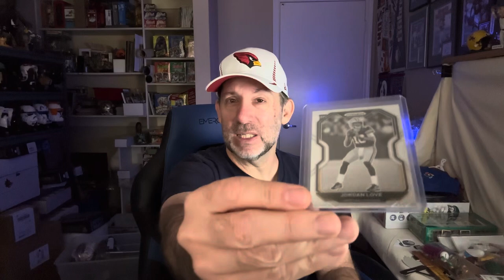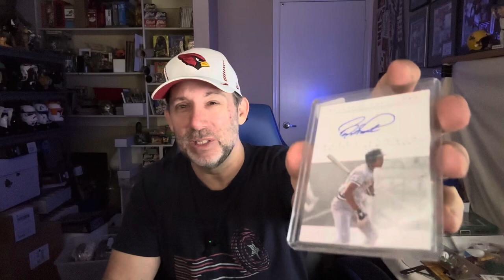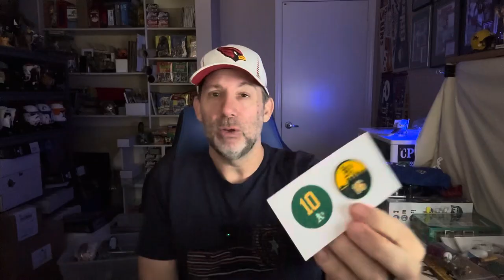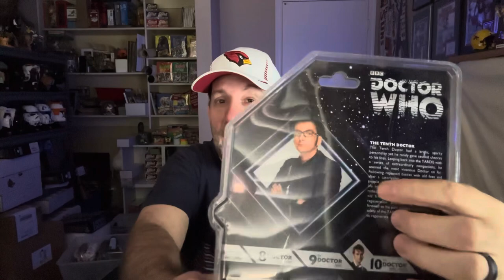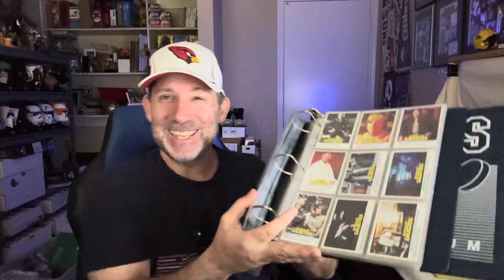20 Items That Sold on eBay This Weekend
Shipping Items I Use Daily:
Smoke Eater
12x12x12 Box
16x16x3 Box
11x11x3 Box
6x8 Rigid Mailer
8x6x4 Boxes
9x6x2 Boxes
11x11x4 Boxes
00 Bubble Mailer 5x10
000 Bubble Mailer 4x8